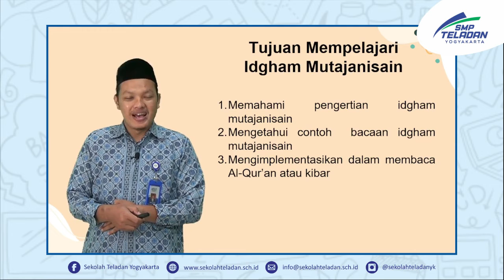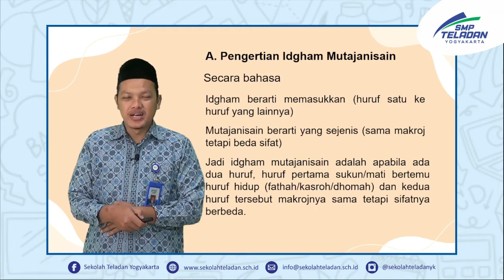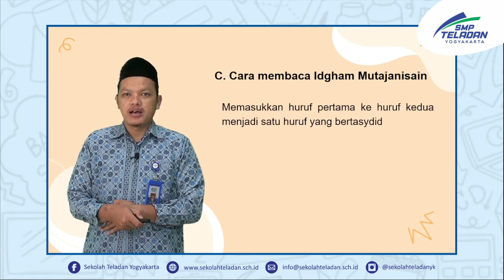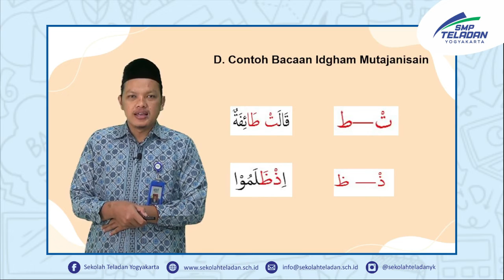TAHFIDZ (IDGHAM MUTAJANISAIN) PAK NUR KELAS 8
2 MARET 2022